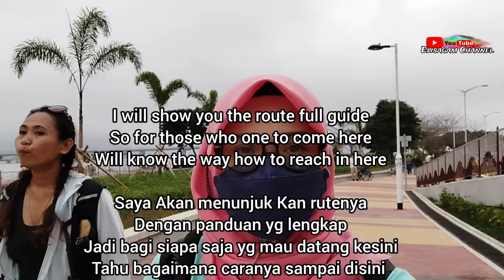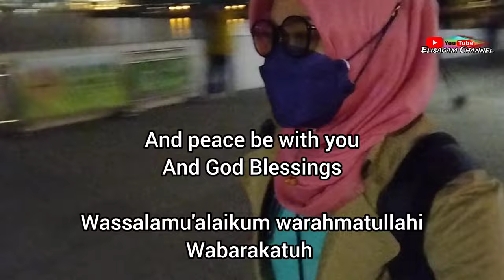Tseung Kwan O cross Bay Bridge // Cross Bay Link Hong Kong // The Route Full Guide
The mainstay of the link is the 1.0 km (0.62 mi) Tseung Kwan O Cross Bay Bridge (Chinese: 將軍澳跨灣大橋), a marine viaduct spanning Junk Bay incorporating a 200 m (660 ft) double-arch steel bridge. It is the first marine crossing in Hong Kong that combines the functions of carriageway, footway and cycle track in one bridge. The rest of the link is the bridge's at-grade approach named Wan O Road (Chinese: 環澳路) south of LOHAS Park.